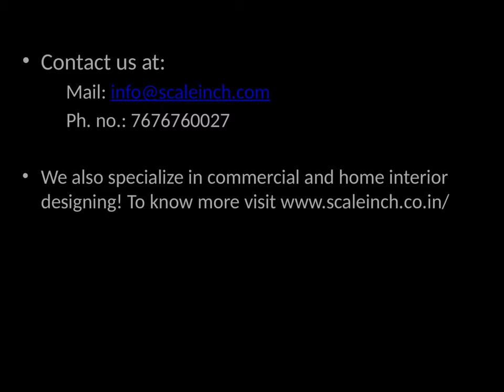Buy Furniture Online India | Scale Inch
For Online Furniture Shopping in India, visit Scale Inch! for more designs and exciting offers!